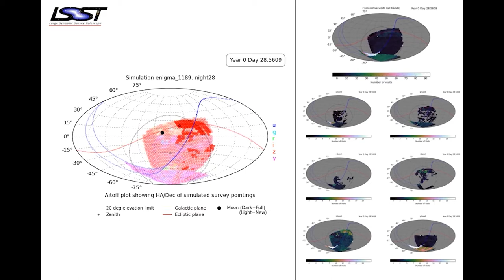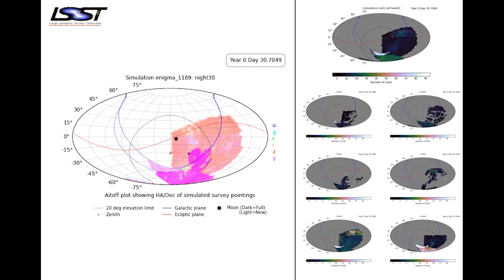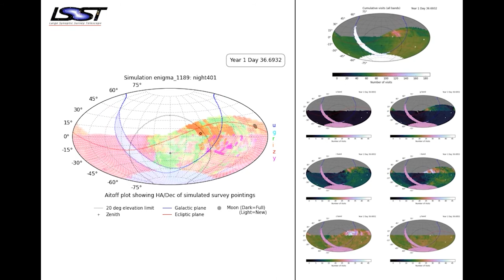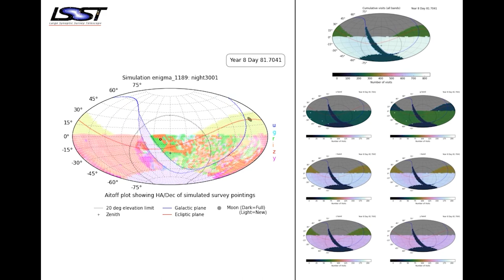Observing the sky: LSST simulation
Enigma_1189 This is an animation of a potential LSST observing strategy, from simulated survey 'enigma_1189'. For more information on LSST simulated surveys, which includes a link to a set of additional simulated surveys. More analysis of the enigma_1189 run is available This movie includes nights 25-32 then skips ahead to 400-401 (just beyond the first year, just after the sky is just coming to closure), then skips to near the end of the survey for nights 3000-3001. Some nights within those are not shown, due to weather or other downtime included in the simulated survey. The left-hand side of the movie illustrates the ongoing observations; the 'active' observation is shown with a black outline, while previous observations are shown with various levels of transparency corresponding to how recent and how many there have been at each pointing in the sky. The gray circular area near the center is the 20 degree elevation pointing limit for LSST. The entire map rotates to keep "overhead" (zenith) at the center of the plot. The right hand side of the movie shows the cumulative number of visits; at the top this is the total number of visits in all bands, while the small plots show u/g, r/i, z/y bands separately. The scale for the cumulative number of visits in all bands is 0-90 for the first year of the survey, 0-180 the second year, and so on until year ten when it is 0-900; in each of the individual bands, the scale runs up to 1/4 of the max in all bands (i.e. 0-22 in the first year).

Credit:
LSST/NSF/AURA